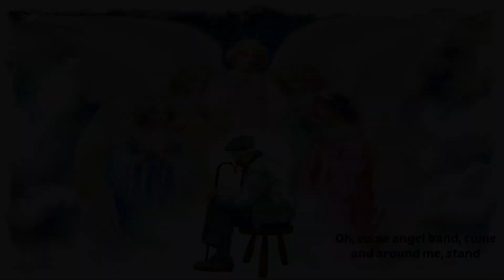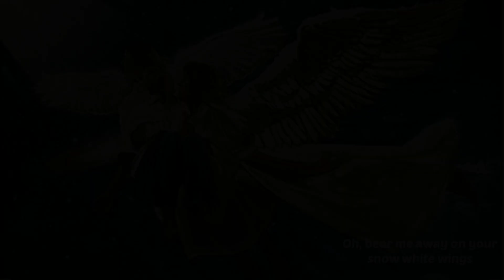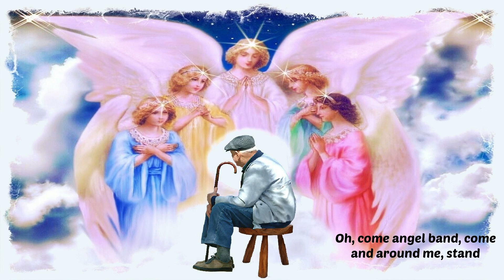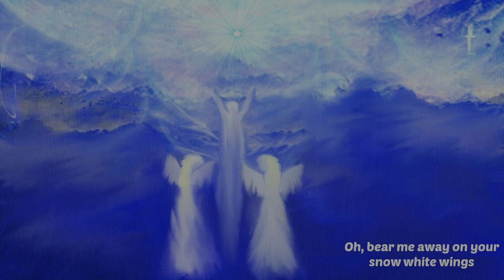Angel Band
Old gospel tune sung by the Oak Ridge Boys